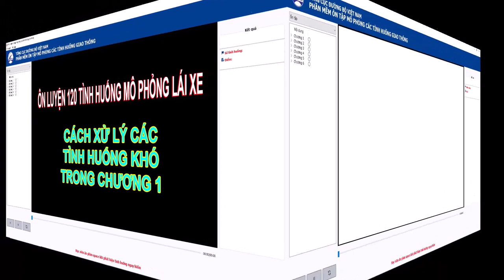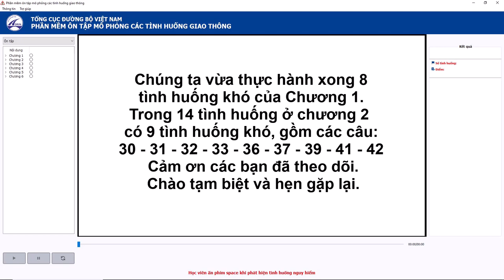HỌC LÁI XE : XỬ LÝ 08 TÌNH HUỐNG KHÓ TRONG CHƯƠNG 1.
- Ôn luyện lý thuyết thi bằng lái xe.
- 120 Tình huống mô phỏng lái xe.
- Link tải hình ảnh để tham khảo :
Vì một số vấn đề từ khán giả, mình không đăng link tải hình ảnh nữa. Bạn nào có nhu cầu, vui lòng để lại comment. Rất xin lỗi vì sự bất tiện này.

00:00:00  - Phần Mở đầu
00:00:50  - Tình huống 04
00:01:35  - Tình huông 05
00:02:09  - Tình huống 08
00:02:49  - Tình huống 13
00:03:25  - Tình huống 14
00:04:05  - Tình huông 16
00:04:43  - Tình huống 18
00:05:22  - Tình huống 26